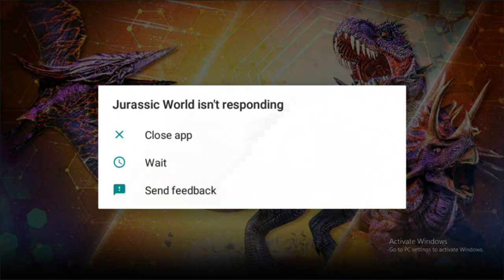SPINOTASUCHUS MAX LEVEL 40 | Jurassic World: The Game Ep 4 HD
jurassic world the game how to get omega 09,
jurassic world the game how to get indominus rex for free,
jurassic world the game hack level 999,
jurassic world the game hacked playthrough,
jurassic world the game how to play,
jurassic world the game how to get t rex for free,
jurassic world the game juggernaut 32 vs omega 09,
jurassic world the game jurassic park,
jurassic world the game juggernaut 32 the gaming beaver,
jurassic world the game noob vs pro vs god,